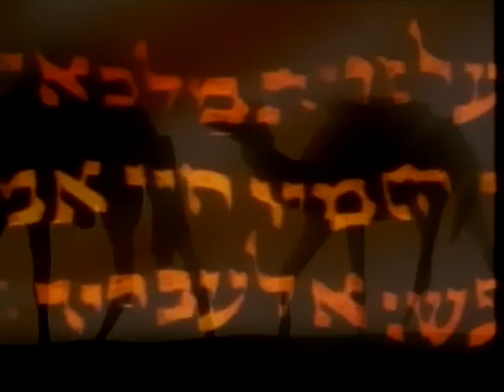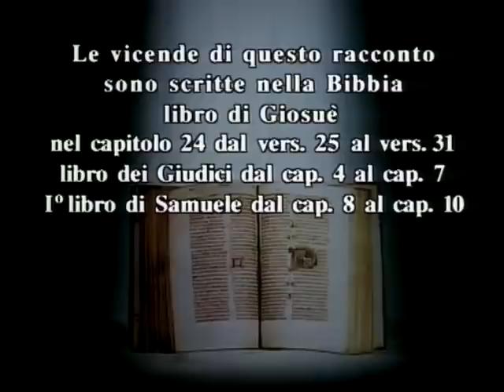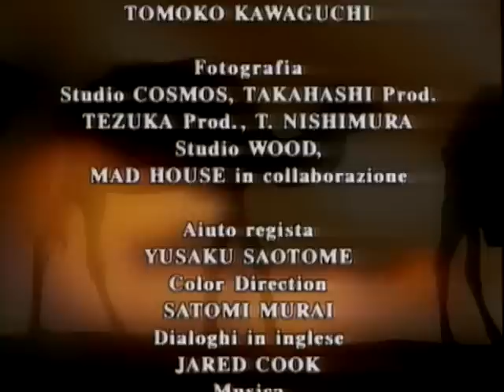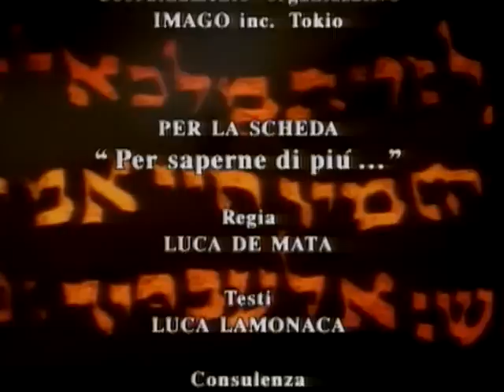Un rey para Israel 19 (anime version)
26 episodios dirigidos por Osamu Dezaki, a peticion del vaticano que nos narran la historia más grande jamás contada, con los acontecimientos más importantes, los Hechos, los milagros... todo aquello que cabe destacar en esta historia con total respeto y fidelidad a la obra en cual se basa.(si se les va a mostrar a los pequeños recomendamos presencia del tutor de religion, por que puede haber ciertos vacios en las historias)

Desde la creación de Adán y Eva, hasta Sodoma y Gomorra, pasando por el Diluvio, el Arca de Noé y la Torre de Babel... sucesos del Antiguo Testamento. La historia en sí, como ya hemos mencionado, posee unos matices de fidelidad muy concretos y acetados, desde el respeto, que hacen de la serie una magnífica obra a tener en cuenta, seamos creyentes o no.
Tras cada episodio tenemos una pequeña explicación de dos o tres minutos que sitúa en el tiempo y el espacio los hechos expuestos en el capítulo.

Tezuka Osamu no kyuyaku Seisho Monogatari, que es el nombre original de Historia de la Biblia, está dirigida por Osamu Dezaki (Raqueta de Oro, Black Jack, Ashita no Joe) y cuenta con los diseños de Osamu Tezuka. Las composiciones musicales son de Katsuhisa Hattori.